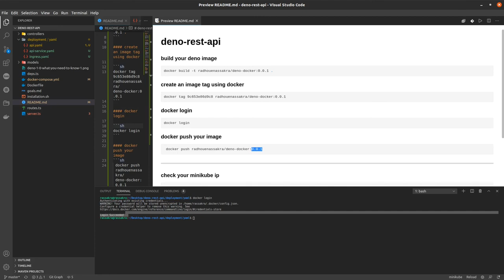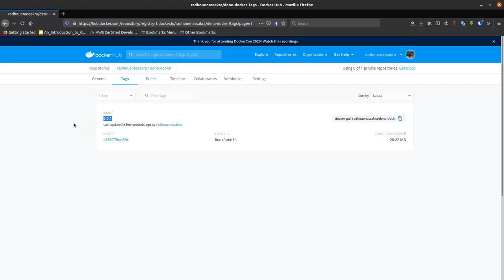Push docker deno images to docker hub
Create a docker image
Generate a tag for an image
Create a docker hub account
Connect to docker hub account
Push image to docker registry